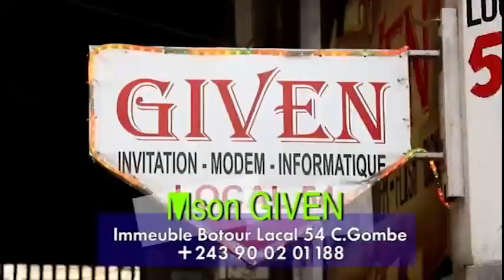FERRE A HUMILIER F@LLY NA HIT_PARADE YABA ENGLAIS/ KOMMENTER NANI LOCAL ET NANI INTERNATIONAL????